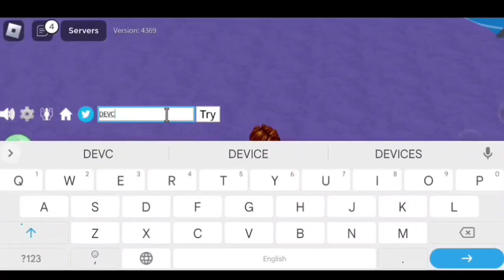⚠️ NOVEMBER ⚠️ BLOX FRUITS CODES 2023 - ROBLOX BLOX FRUITS CODES 2023 || CODIGOS DE BLOX FRUITS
Thanks..❤️

Related Keywords ;

1:) blox fruits codes
2:) roblox blox fruits codes 2023
3:) codes blox fruits
4:) new code blox fruits
5:) blox fruit new codes
6:) all blox fruits codes 2023
7:) blox fruits update 20
8) codes for blox fruits
9) Codes in blox fruits
10) blox fruits update 20 codes